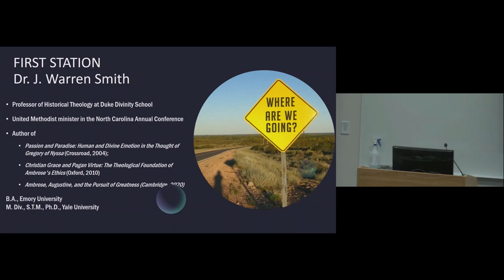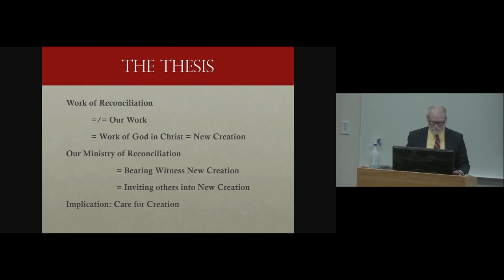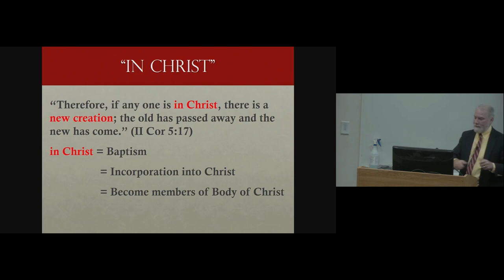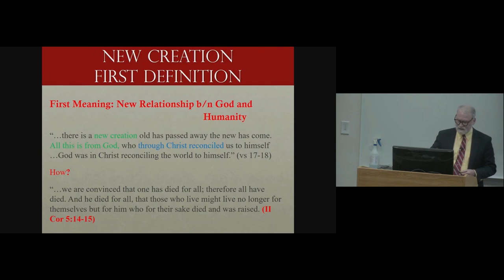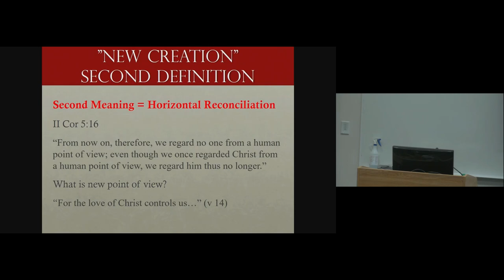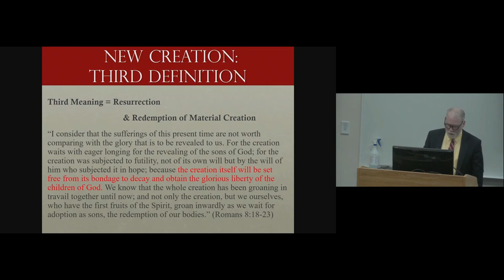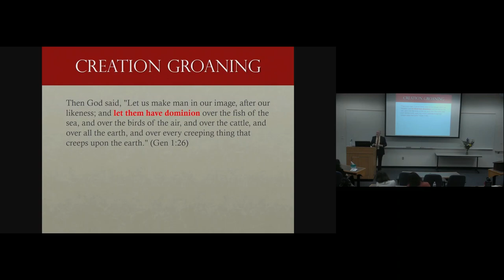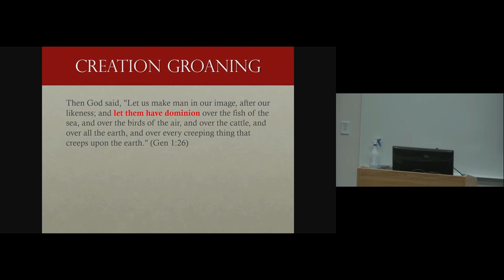Dr. Warren Smith - New Creation - 2023 Summer Institute for Reconciliation (SIR)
Dr. Warren Smith is a Duke Divinity School Professor of Historical Theology. He is interested in the history of theology broadly conceived from the apostles to the present, but his primary focus is patristic theology.

These lectures are excerpted from plenary sessions at CFR's 2023 Summer Institute for Reconciliation. Daily plenaries are organized around topics from the Word Made Flesh methodology: New Creation, Lament, and Hope & Liberation.

In this first plenary, Dr. Smith helps us to discover the theological foundation of the logic of reconciliation based on Jesus' reconciling work, especially in 2 Corinthians 5:14-18. We will then ask what the reconciliation between humanity and God and between human beings has to do with reconciliation with material creation. This lecture is coupled with Dr. Norbert Wilson's (also available on the CFR Youtube channel) to unpack practical food security issues and our current climate crisis.